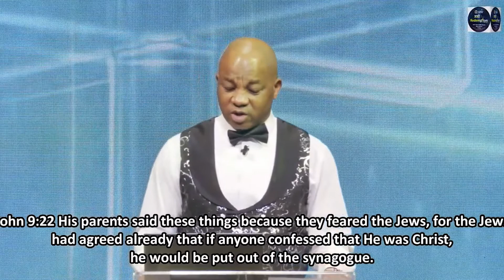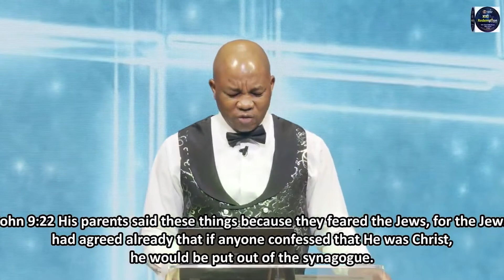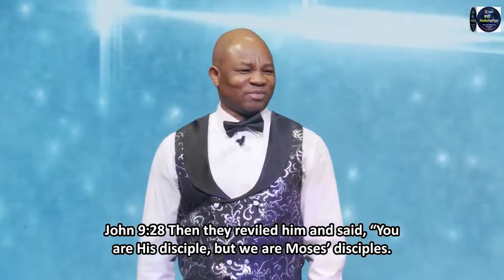No Condition is Permanent | Pastor Tunde Badru | RCCG TKP | First Service | Feb. 6th 2022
Welcome to His Presence.